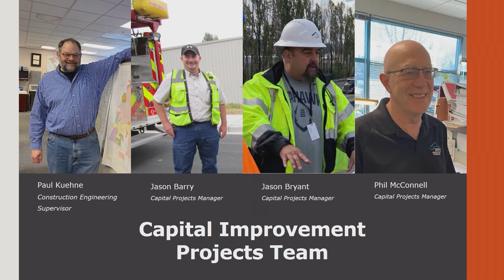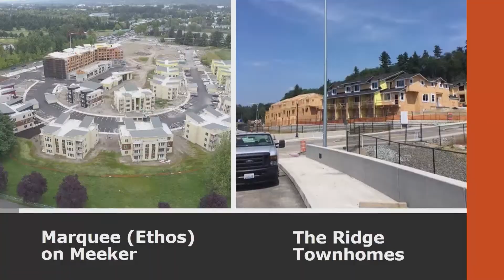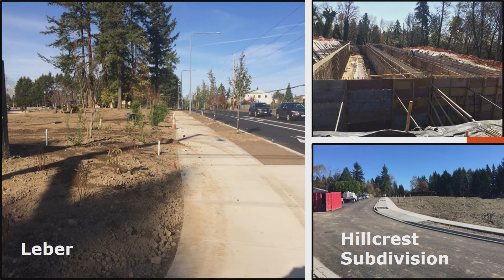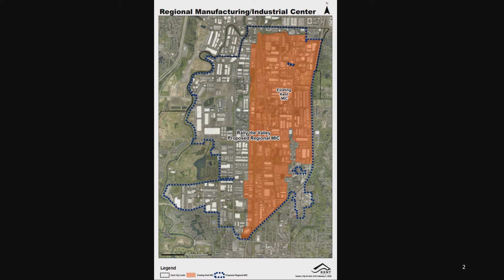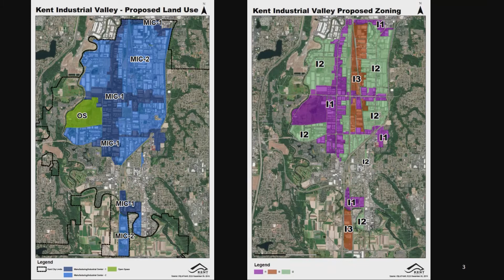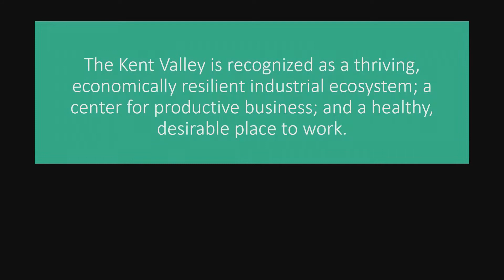Kent City Council – March 3, 2020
Thanks for joining us for tonight's Kent City Council Meeting!

Council Meeting Agenda – 7 P.M.

1. Call to Order / Flag Salute
2. Roll Call
3. Agenda Approval
4. Public Communications
5. Reports from Council and Staff
6. Public Hearing
7. Public Comment
8. Consent Calendar
9. Other Business
10. Bids
11. Executive Session and Action after Executive Session
12. Adjournment